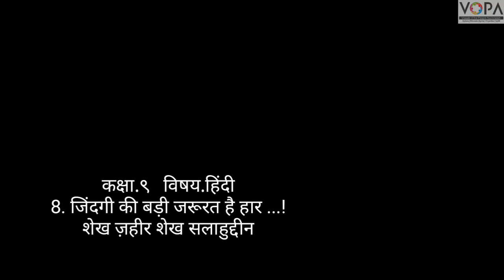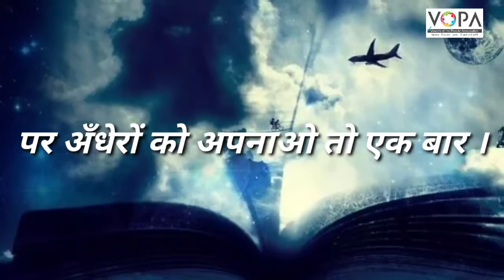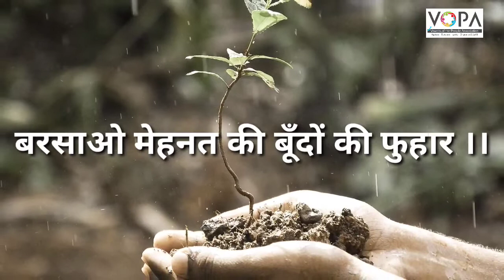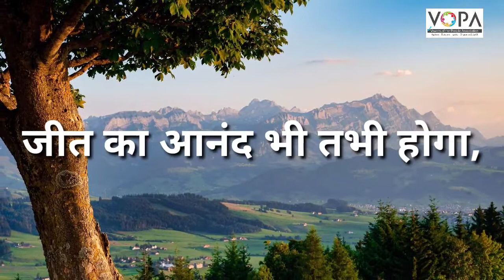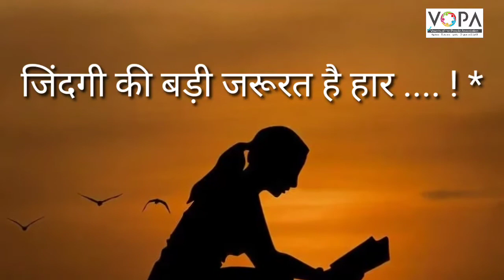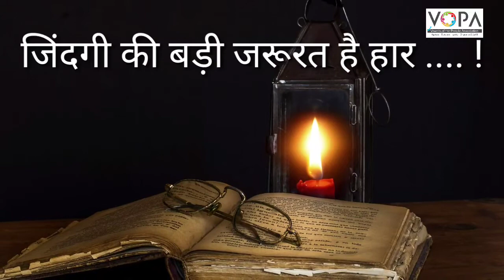9th | Hindi | Chap.No.8 | ज़िन्दगी की बड़ी जरूरत है हार | कविता गायन | VSchool